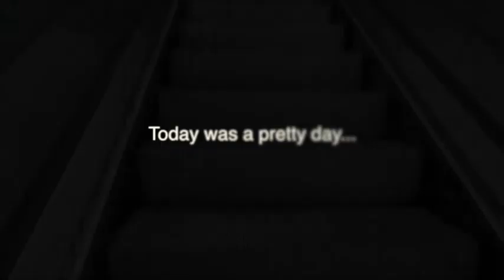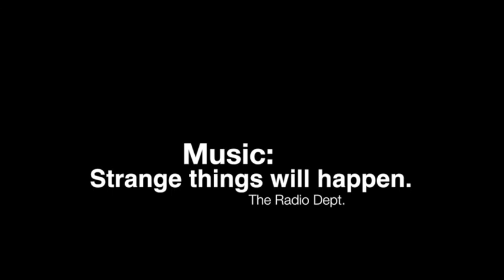A day...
Song: Strange things will happen.
For: Katisyellow